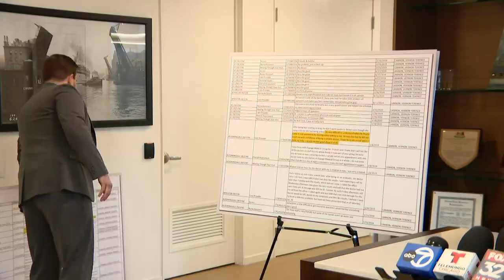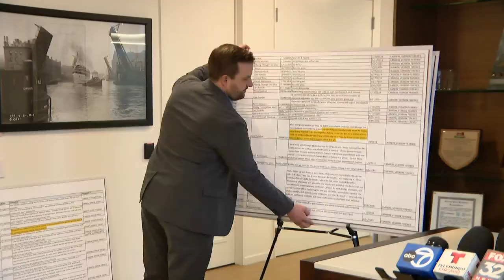Lawsuits accuse obstetrician of examining patients while intoxicated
Dr. Vernon Cannon was an obstetrician-gynecologist at the DuPage Medical Group, now known as Duly Health and Care. CBS 2's Charlie De Mar reports on the allegations.